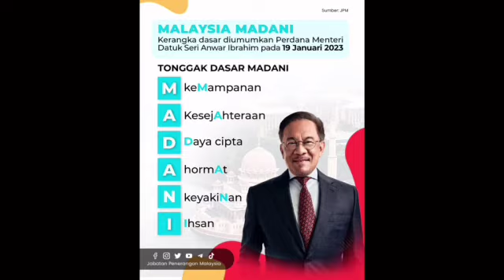PN bakal kehilangan BEBERAPA SOKONGAN AHLI PARLIMEN?? apa sudah jadi ni Abah?